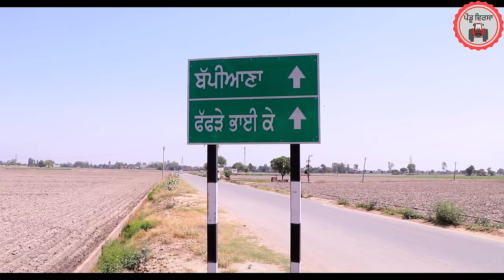ਅੰਗਰੇਜਣ ਨੂੰਹ ep 152 | new punjabi Short movie 2024 | punjabi Natak | Sukhpal